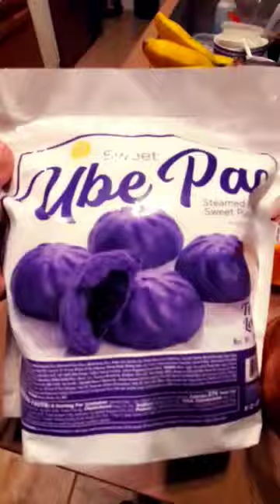What a $103 dollars Grocery Look Like at Asian Market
We stopped by Mekon Market in Dobson and Main in Mesa Arizona, we got there quick and just grabbed a few things then the whole thing cost $103. This is why I seldom go to asian. Besides, it is 45 minute drive from me. I only go there when there is a chance that we are close by or we badly need something that only the Asian market carries. Other than that! argh, everything is so expensive nowadays!